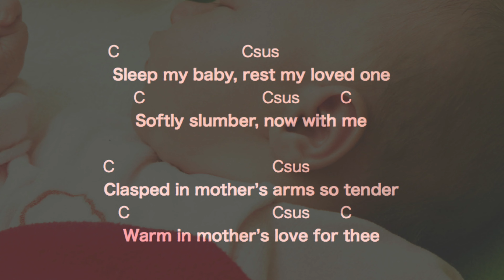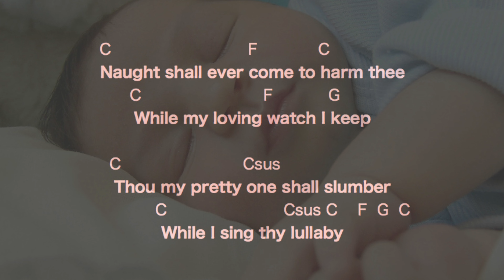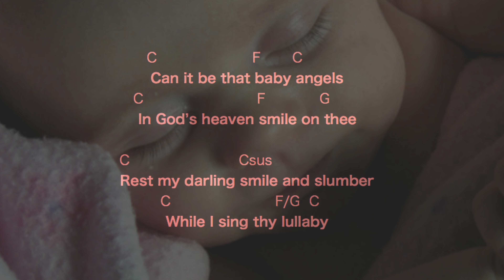Suo Gan Lullaby Karaoke Instrumental in Lower key, C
“I thought that the original key is quite high, so I transposed it down a perfect 5th to sing with more Relaxed & Comfortable tone… 🎼
ENJOY, Hun! 🌻”

Calming Relaxing Lullabies for babies & children to go to sleep~ 👶

Soothing Sleep songs for infants, toddlers, newborns & children 🌾

Happy Bedtime Song & Nursery Rhyme for your Beautiful child… 🌠

p.s.) You can also download 'Audio MP3, Video MP4' here~ 🌿

[ Singing And Piano Lessons ]

'Powerful Voice. Fun Piano. Confident You'

Singing & Piano Lessons with Vocal Piano Coach Sunghee

Discover Your Natural Powerful Authentic Voice & Piano playing Sound Today! ‘

You’ll receive in depth Knowledge from 27 years of my teaching experience, Individually Customized Tips & Techniques, tons of Fun & Beautiful songs in various styles and most importantly my LOVE & Attention!’
XOXO, Sunghee :)